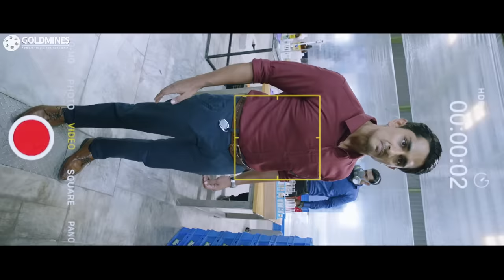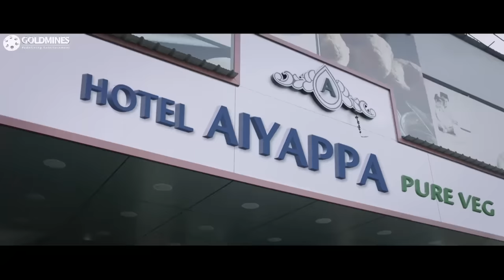Be Shakal (बे शकल) - (PART 8 Of 11) Hindi Dubbed Movie | Siddharth, Catherine Tresa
Jagannathan, a food safety officer, earns enemies after closing outlets that sell adulterated food. When he dies, he possesses his lover, Jyothi, who is anosmic, to avenge those who murdered him.

Movie:- Be Shakal (Aruvam)
Starcast:- Siddharth, Catherine Tresa, Kabir Duhan Singh, Madhusudhan Rao, Sathish, Aadukalam Naren, Manobala